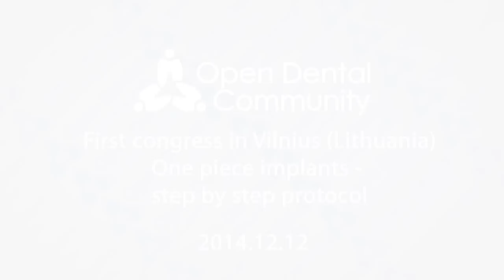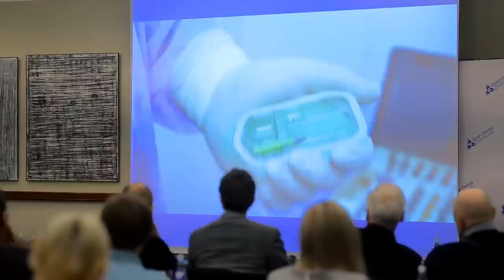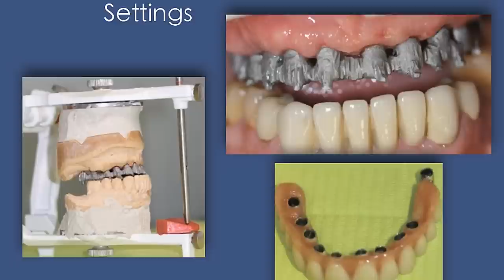2014 12 12 Vilnius Introduction lecture ECRS implantology 1080p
Dr. Álvaro Bastida. Lecture & Hands-on. Vilnius, LITHUANIA